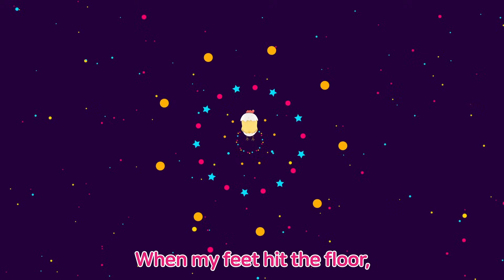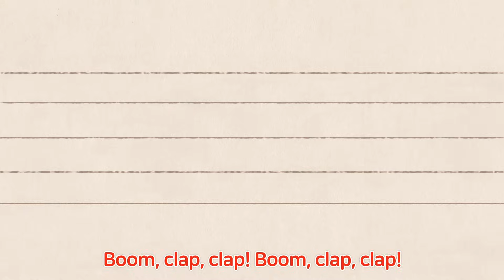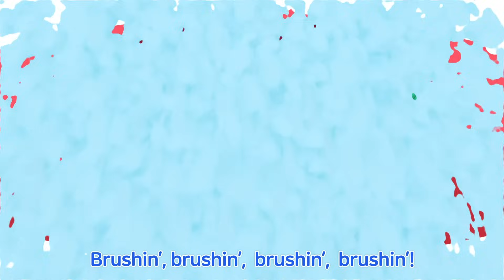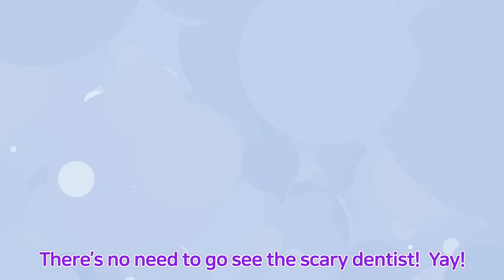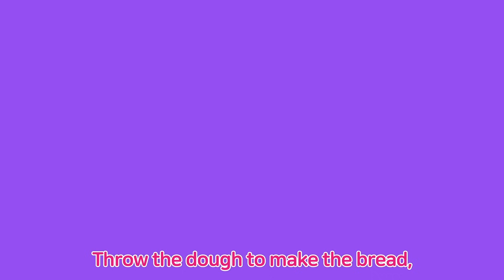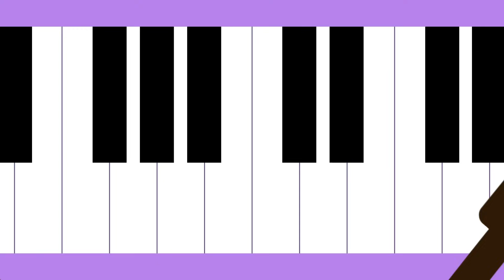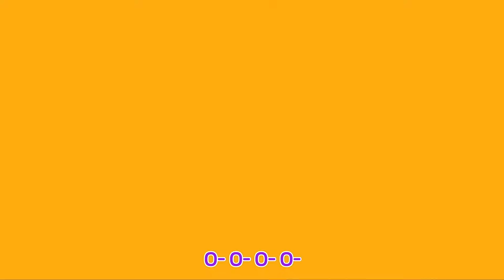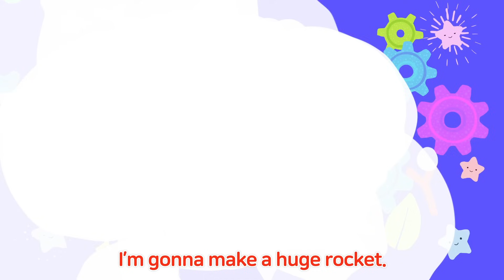Como Pop | Kids Songs | Best 30min | Cartoon video for kids | Como Kids TV